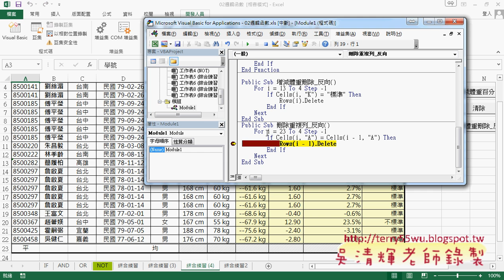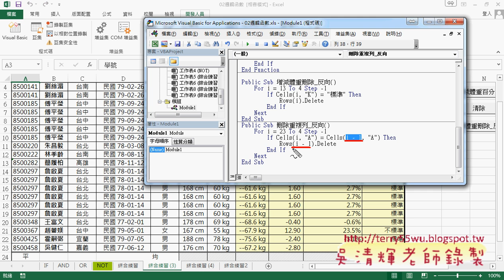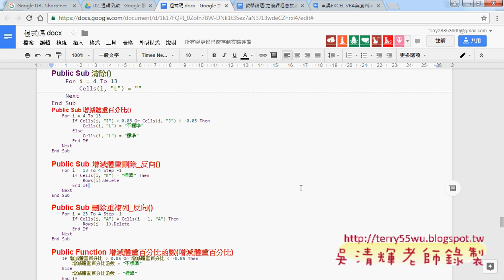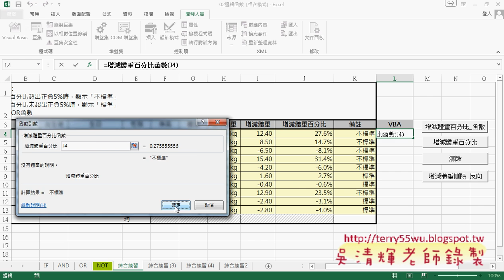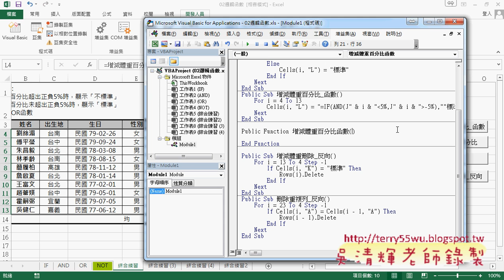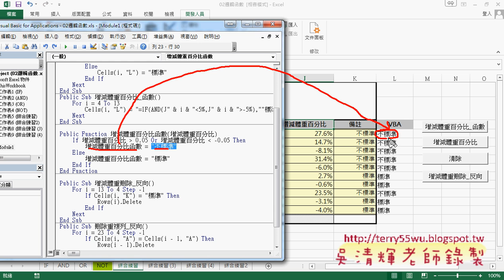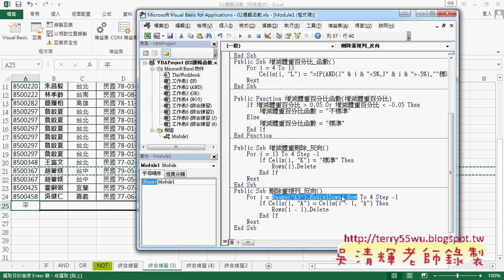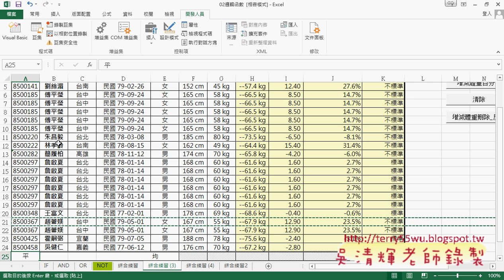03 轉VBA的自訂函數與刪除重複列